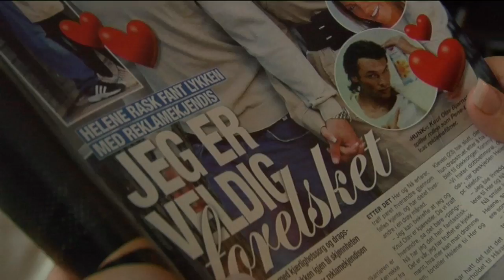The Glamour Girls - official trailer 3 min.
Orig. title: "Glamourjentene". Premiered on the Norwegian network TVNORGE March 5th 2009.

The 8 parts series, 46 minutes per episode is produced by Skofteland Film AS.

Main Director: Gunhild Westhagen Magnor.
Co-director: Anneli Hansen Frølich.
Story Editor: Endre Vestvik.
Producer: Hilde Skofteland.